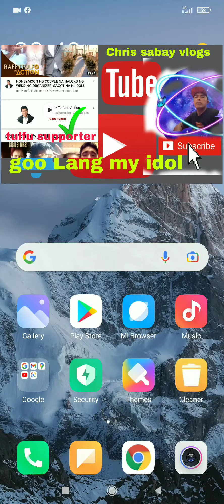raffy tulfo support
Angeles city pangpanga